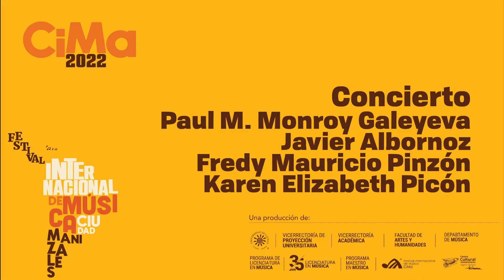PAUL M. MONROY GALEYEVA | JAVIER ALBORNOZ | FREDY MAURICIO PINZÓN | KAREN ELIZABETH PICÓN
PAÍS(ES): Colombia | Argentina